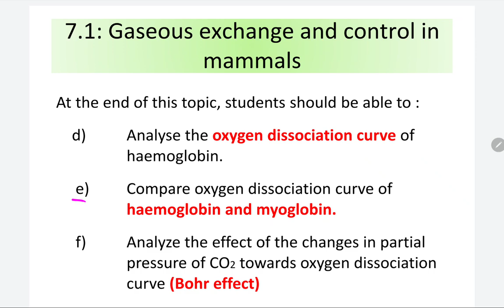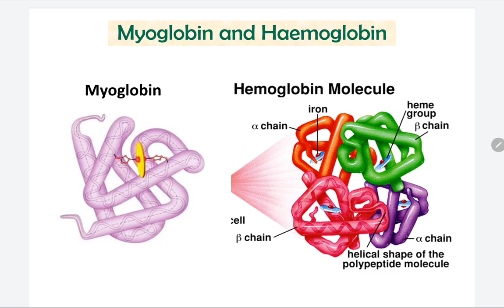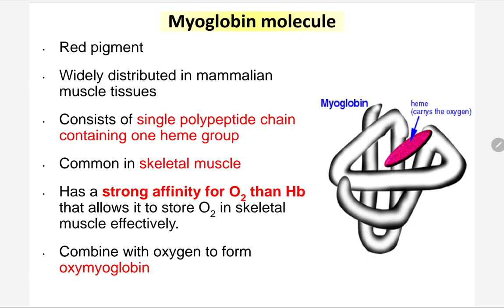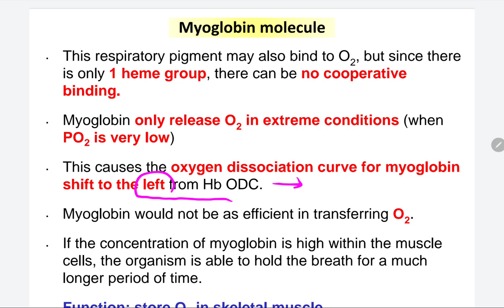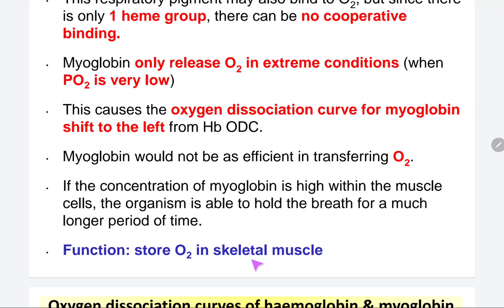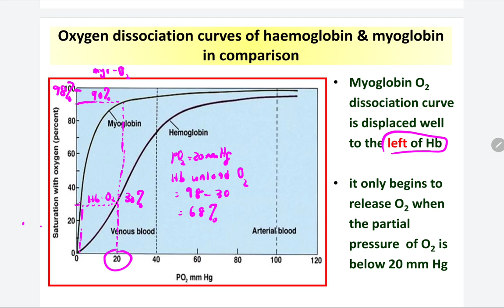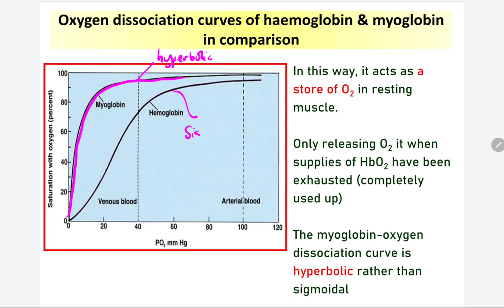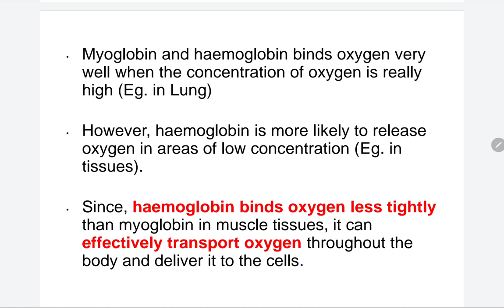7.1 (d) ODC for myoglobin and haemoglobin